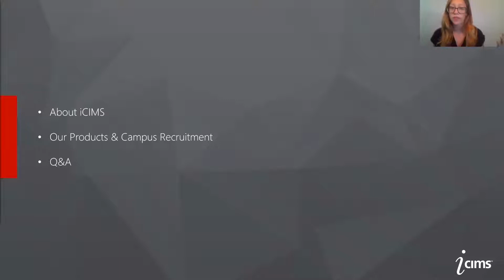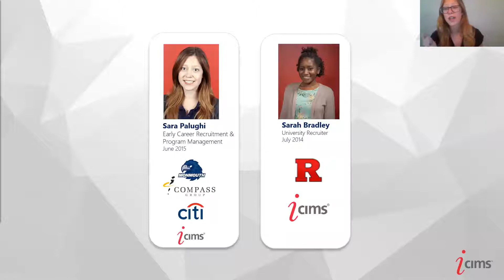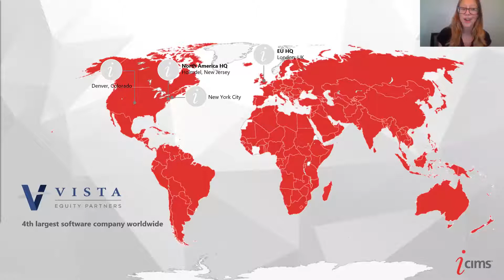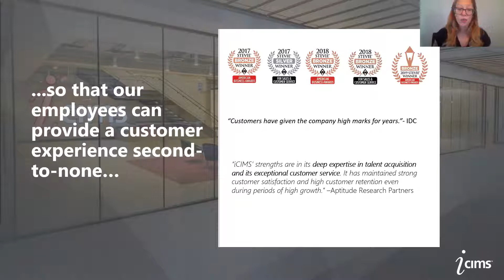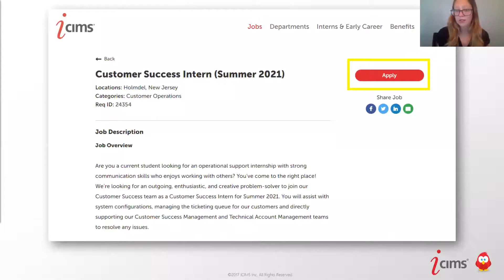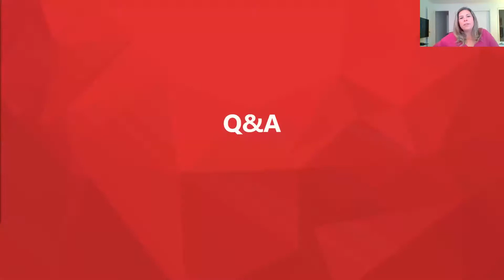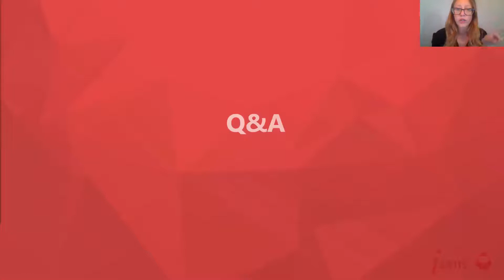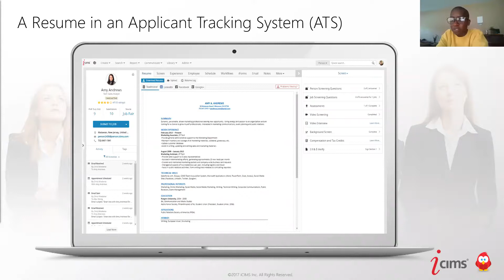Career Academy: Applicant Tracking Systems with ICims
Career Academy is a Career Education workshop series available through live virtual sessions and recorded for self-paced participation.
Attend 5 out of 8 sessions and complete the associated surveys by December 1 to earn the Career Academy Badge.

As a Career Academy Badge earner, you will be entered into a raffle to win a 7th Generation iPad with keyboard, provided by the Enterprise Holdings Grant.

Join Us live via Zoom at 3pm each week. To register please visit Career.mercy.edu